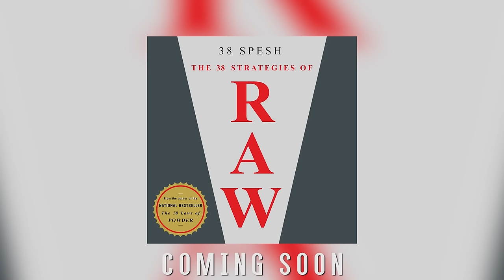38 Spesh - Venting (Official Video)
Video shot by Slim Gus at Elk Tree Gardens. 38 Laws of Powder in stores now. Stabbed & Shot in stores Now. The 38 Strategies Of Raw is coming soon. Follow 38 Spesh on Twitter and Instagram @iamspesh